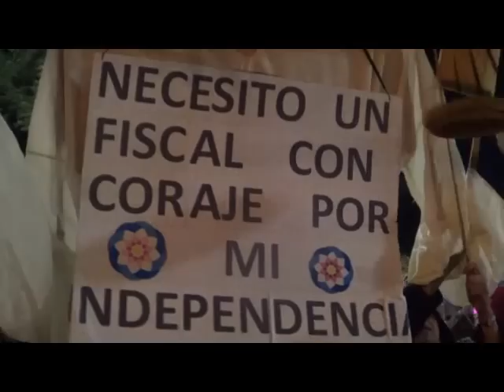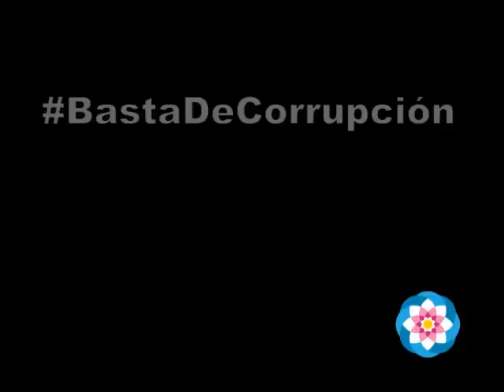18J Todos con Campagnoli - Por la Justicia - Por la República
Marcha en apoyo al fiscal José María Campagnoli y en defensa de la Independencia de la Justicia. 18 de junio de 2014

TW: